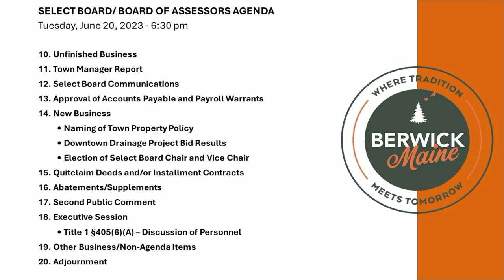Select Board Meeting - Edited - 6-20-2023